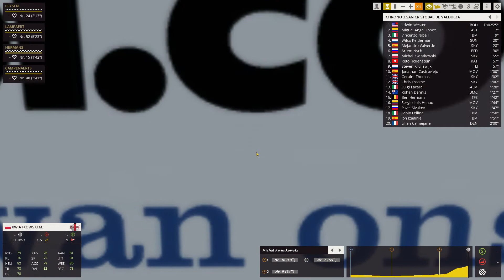[PCM2017] Lotto Soudal Carrière 2018: #27 Wereldkampioenschap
We zijn begonnen aan ons tweede seizoen met Lotto-Soudal. De nieuwe renners hebben kennis gemaakt met de rest van de ploeg en dit seizoen gaan we de strijd aan met Team Sky voor de koppositie in dat World Tour klassement. Gata het ons lukken of blijft de Britse ploeg buiten categorie?

Opname: OBS (Open Broadcast Service)
Microfoon: Trust USB Microfoon
Audiosoftware: Audacity
Bewerkingsprogramma: Hitfilm Express 2017